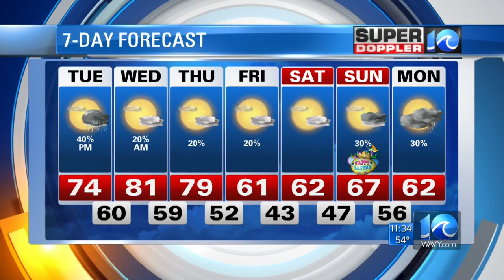Super Doppler 10 Nighttime Update (4/7/2020)